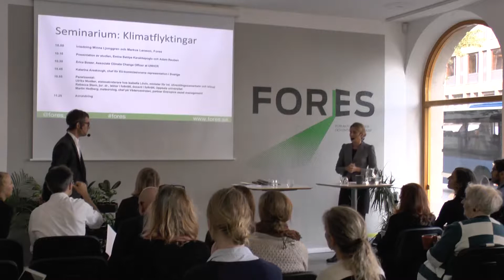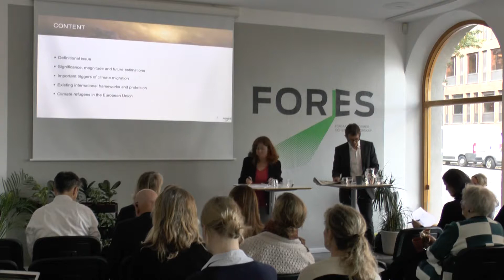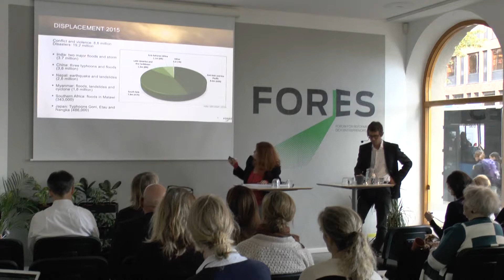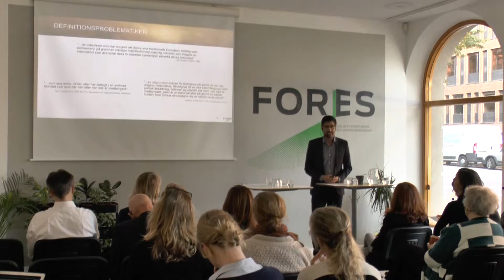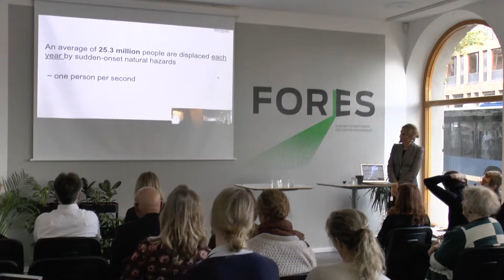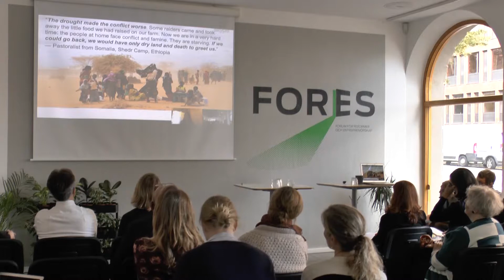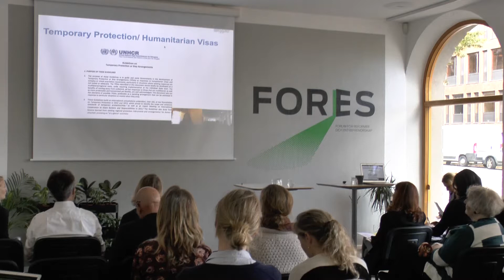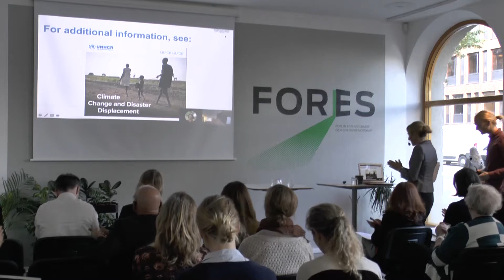Klimatflyktingar - vilken strategi väljer vi?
2050 finns 200 miljoner klimatflyktingar. Planera eller ignorera, vilken strategi väljer vi?

Kopplingen mellan framtidens migrationsmönster och klimatförändringar är starkare än många tror. Redan år 2050 beräknas klimatdriven migration leda till att fler än 200 miljoner ”klimatflyktingar”, samtidigt råder det stor förvirring kring juridisk status – är de flyktingar eller migranter?

Den 6 oktober lanserar vi vår nya rapport Climate Refugees. Rapporten behandlar de juridiska dilemman som hör till ämnet, men också de konsekvenser klimatdriven migration medför för människor, stater och flyktingmottagandet. Fores ställer frågan hur man från forskningens håll ser på klimatdriven migration och undersöker hur olika delar av samhället rustar för att hantera detta.

På scen:
-Ulrika Modéer, statssekreterare hos Isabella Lövin, minister för int. utvecklingssamarbete och klimat
-Rebecca Stern, jur. dr., lektor i folkrätt, docent i folkrätt, Uppsala universitet
-Martin Hedberg, meteorolog, chef på Vädercentralen, partner Entropics asset management
-Minna Ljunggren, programchef på Fores migrations- och integrationsprogram
-Markus Larsson, programchef på Fores klimat- och miljöprogram
-Adam Reuben, rapportförfattare, Master of Research, University of Bristol, LL.M International law University of the West of England
-Emine Behiye Karakitapoglu, rapportförfattare MSc, Environmental Communication and management, SLU
-Katarina Areskough, chef för EU-kommissionens representation i Sverige
-Erica Bower, Associate Climate Change Officer at UNHCR